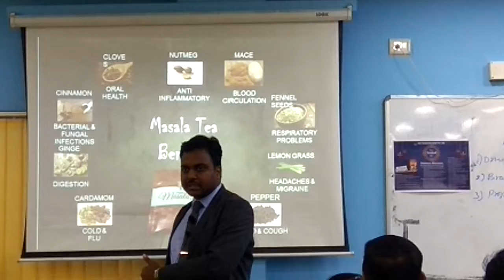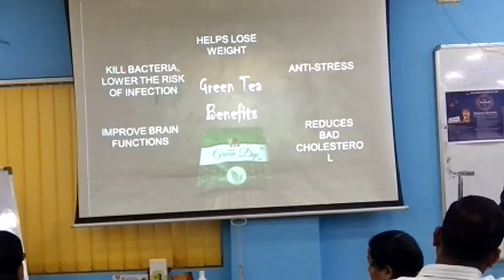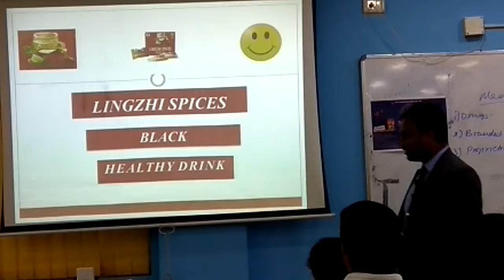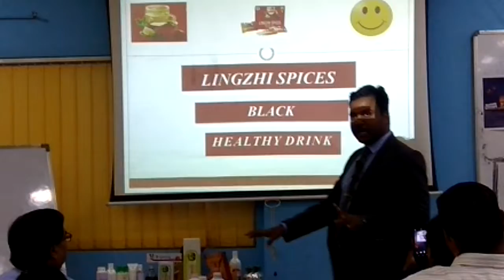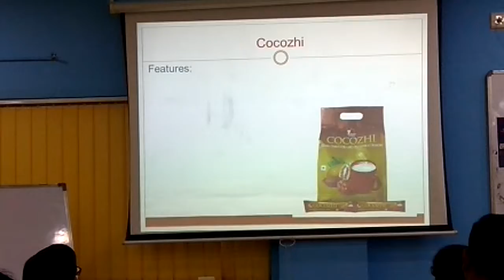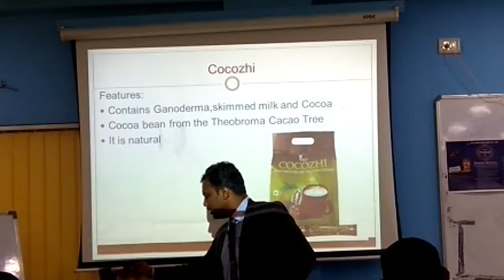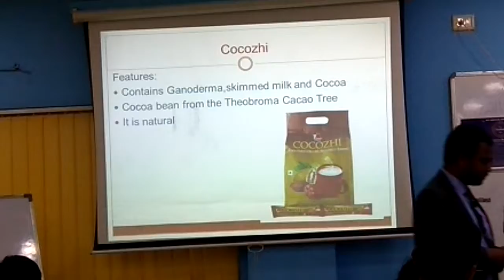VID 20181028 133316 2 Masala Dip Tea & Cocozhi Presentation by PIC Sujeesh Nair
Masala Dip Tea & cocozhi By Mr. Sujeesh Nair PIC of Maharashtra Presentation at Dadar Branch Office